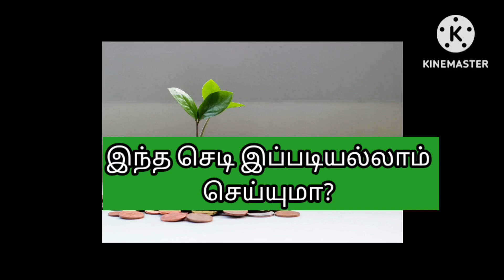மணி பிளாண்ட் செடியின் உண்மையான கதை...🌱இந்த செடில இவ்வளவு விசியமா...???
மணி பிளாண்ட் செடியின் உண்மையான கதை...மணி பிளாண்ட் செடியின் வகைகள்...
types of moneyplant
differnt types of money plants
true factors of money plant
money plant growth
growth of money plant